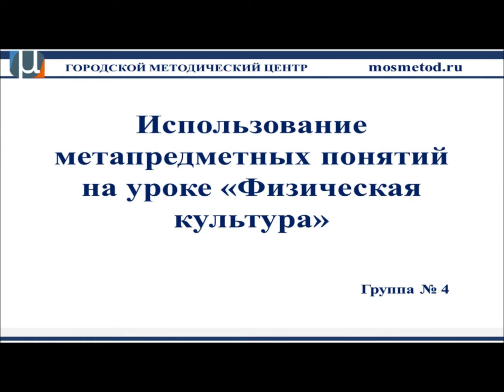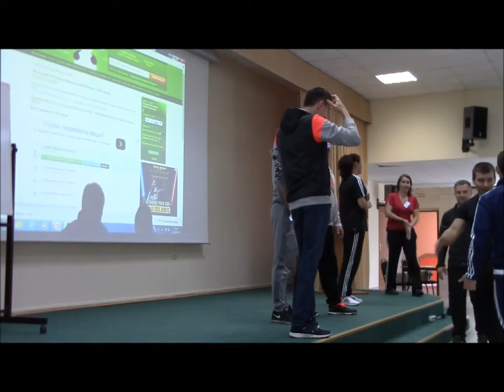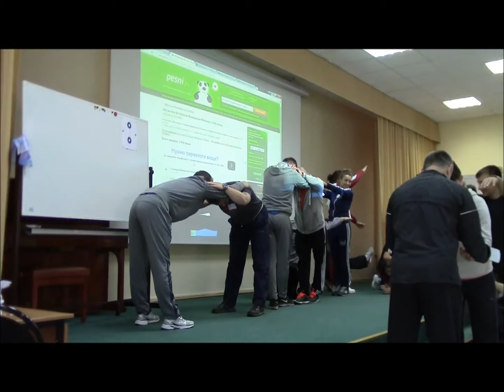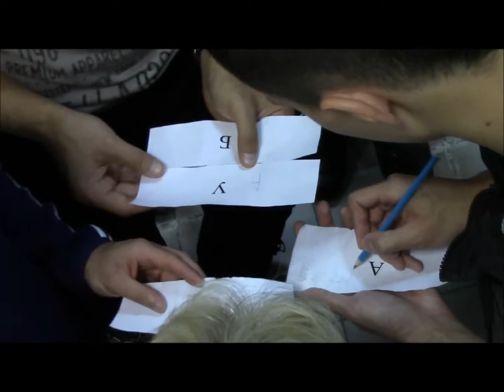Мастер-класс по физической культуре в «Поведниках». Группа 4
Мастер-класс. Группа № 4. Использование метапредметных понятий на уроке «Физическая культура».